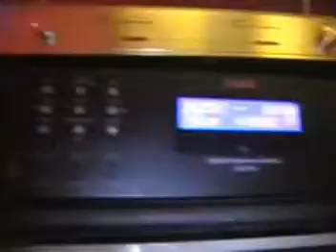Thursday Night Pre Wedding Jitters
Just One Last Night Djing as a free man